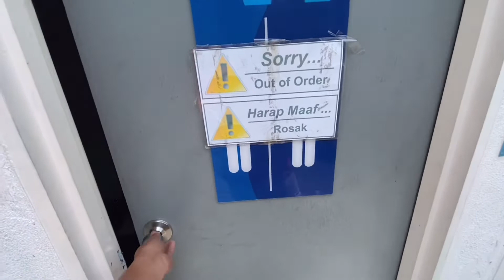MASALAH TOILET UMUM YANG BIASA TERJADI, PETRON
Video untuk dokumentasi